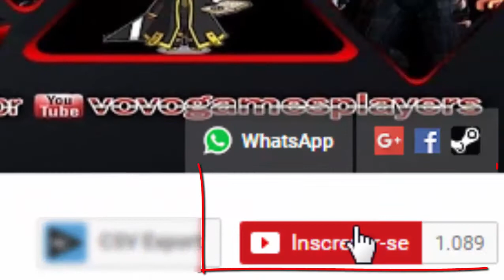Os melhores jogos GRATIS para jogar hoje - 2016 /2017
Não há dúvidas de que uma das gratas surpresas da PlayStation Experience 2016 foi o anúncio de The Last of Us Part II, que está em desenvolvimento para PlayStation 4.  Saiba mais ... GOSTOU ?
┇                      LIKE + FAV + COMP. TAMO JUNTO!                ┇
┇                Curtir + Inscrever-se + Comentar = 100% !           ┇

💡 !ATENÇÃO! 💡
O YouTube não entrega nossos vídeos a 100% dos inscritos, então é necessário que você clique na engrenagem do lado de "Inscrito" e selecionar a caixa. Assim, você receberá notificações quando tiver vídeos novos.

  📧DOAÇÃO
Olá, Caso queira ajudar o canal com qualquer contribuição segue Link abaixo. Sua doação será totalmente convertida em melhorias para aprimorar ainda mais jogos no canal.